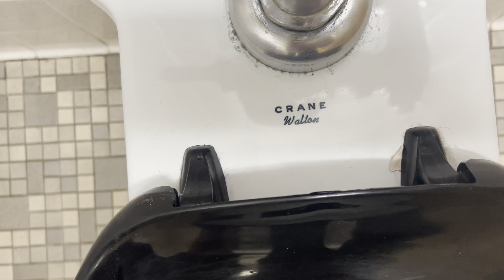5,910. Jerome Library Men’s Restroom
This restroom was filmed at the Jerome Library at Bowling Green State University in Bowling Green, OH. The fixtures are: 1 1960’s Crane Cromwell and 1 1960’s Crane Walton. This restroom is nice!! Rating: 12/10